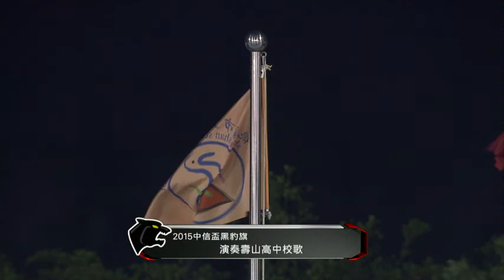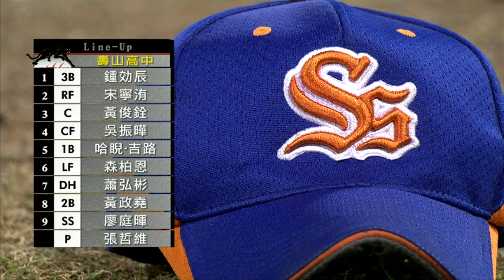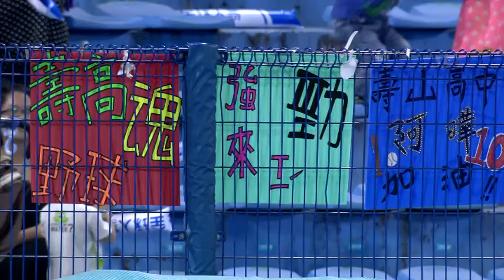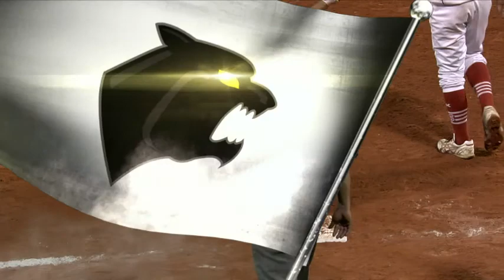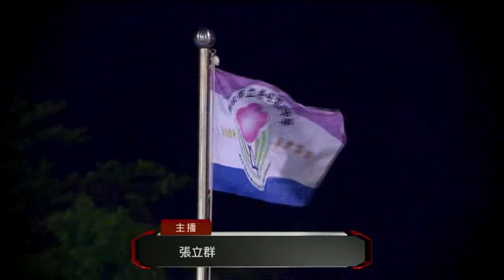2015黑豹旗｜壽山高中 VS 秀峰高中